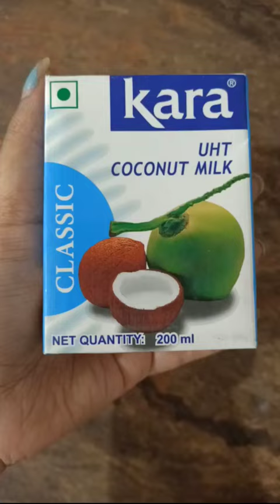Coconut Milk Rice Full Recipe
Ingredients :

Coconut Milk + Water - 300ML
Cloves - 3
Bay Leaf - 2
Ginger and Garlic Paste - 1/2 Teaspoon
Cashews - 8